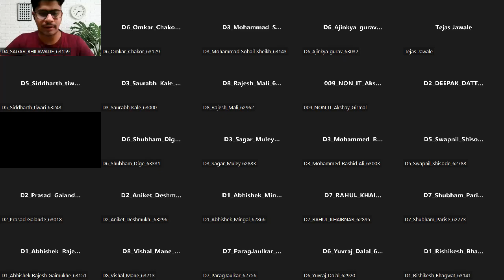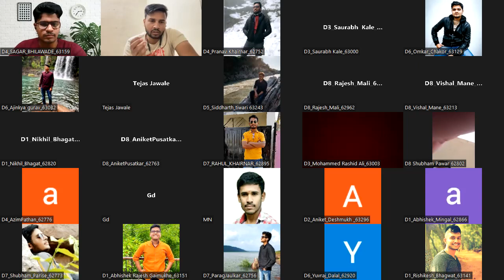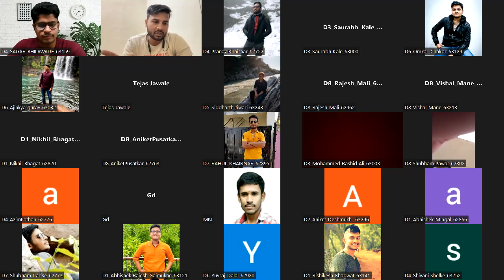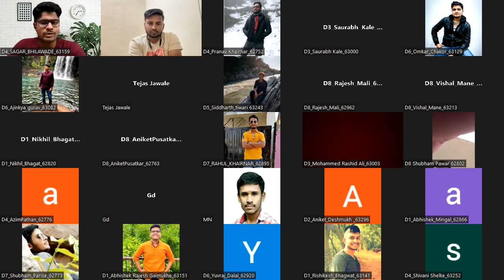preparation strategy for last two month from sunbeam coupa placed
part 1-spring security witth jwt token  | multi role based authorisation | annotation based |
what is cdac examwhat is cdac exam
in cdac which course
which center for cdac
cdac paper with solution
cdac previous year paper
cdac question paper with answer
cdac cutoff

2017 cdac question paper
2018 cdac question paper
2019 ccat question paper
2017 cdac question paper with solution
2018 ccat question paper with answer
previous year question paper of cdac entrance exam
cdac ccat previous year question paper
ccat previous paper
ccat exam questions
from where to study for cdac exam
cdac 2017 question paper answer key
cdac 2019 answer key
last year question paper of cdac exam
cdac question paper pdf
cdac c-cat previous year question paper with answer
cdac best course
cdac dac course
cdac dbda course

Sources to be reffered
Interview experience of CDAC
CDAC overall Experience

cdac 2020 exam date
cdac aug 2020 batch cancelled?
cdac exam cancelled
ccat 2020 exam cancelled

2017 cdac question paper
2018 cdac question paper
2019 ccat question paper
2017 cdac question paper with solution
2018 ccat question paper with answer
ccat previous paper
ccat exam questions
cdac best course
cdac dac course
cdac dbda course
cdac AI course
Cdac VLSI course
Cdac dac course preparation
CDAC CCEE Preparation
CDAC overall Experience